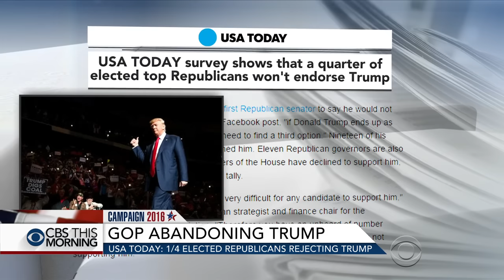Trump's strategy amid quarrel with GOP establishment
USA Today contacted every Republican governor and every lawmaker in Congress, and as of Tuesday night, about one in four is refusing to endorse Donald Trump. The paper says the results have "no precedent in modern American political history." USA Today's Washington bureau chief Susan Page joins "CBS This Morning" to discuss Trump's strategy and the impact of Trump's rift with GOP on his running mate, Mike Pence.